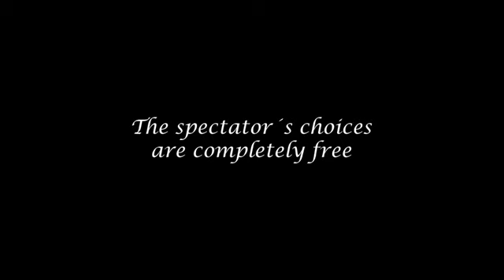Wind to the Future